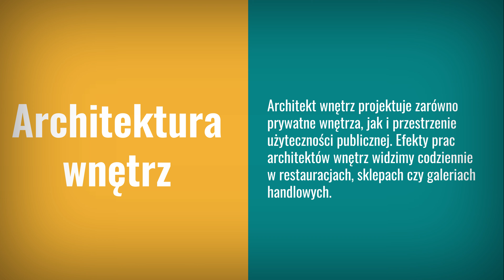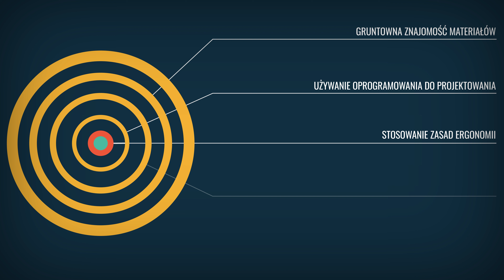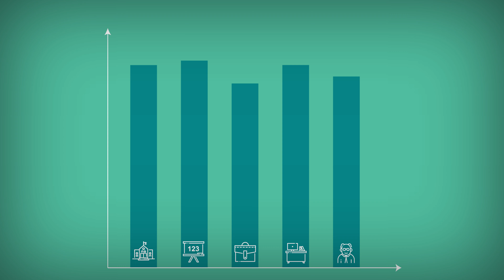Kierunek architektura wnętrz - program studiów, praca, zarobki.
- tutaj znajdziesz więcej informacji o tym kierunku studiów.

0:06 O czym są studia na kierunku architektura wnętrz?
0:34 Jak znaleźć uczelnię, która prowadzi studia na kierunku architektura wnętrz?
0:51 Jakie cechy charakteru mogą pomóc w studiowaniu na kierunku architektura wnętrz?
1:27 Jakie przedmioty można odnaleźć w planie zajęć na kierunku architektura wnętrz?
1:44 O czym są projekty dyplomowe na kierunku architektura wnętrz?
2:04 Jakie perspektywy ma przed sobą absolwent kierunku architektura wnętrz?
2:29 Na jakie wynagrodzenie mogą liczyć absolwenci kierunku architektura wnętrz?